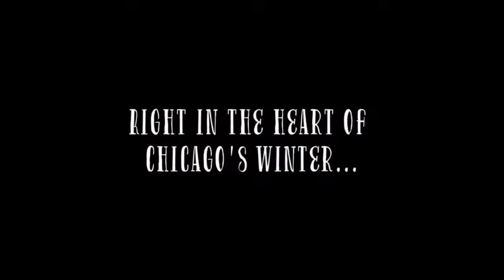Doug Tallamy on Saving Nature and Ourselves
Entomologist, ecologist and author Doug Tallamy returns to the show today. His latest book is The Nature of Oaks. We'll talk about that and his plan to rescue as much nature as possible in Homegrown National Park. But we'll also discuss the dire situation regarding the effort to Save Bell Bowl Prairie at Chicago Rockford International Airport (RFD) with Kerry Leigh from the Natural Land Institute. Then, a good news story about prairies. Debra Behrens from The Prairie Enthusiasts reports on receiving a grant that will allow them to expand Mounds View Grasslands Preserve by 350 acres. Meteorologist Rick DiMaio has the details of snow in our area for the next couple of days.